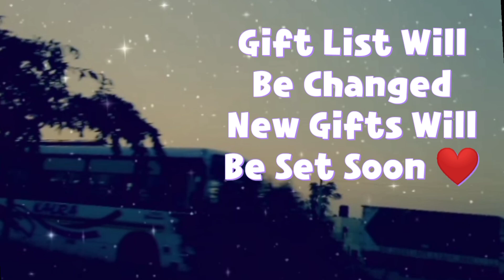NEW UPDATE SPOILERS ✨ | NEW HOSPITAL AT DOWNTOWN | PLAY TOGETHER ❤️